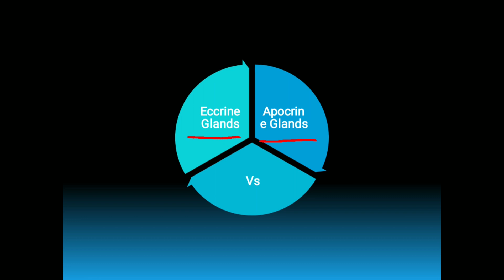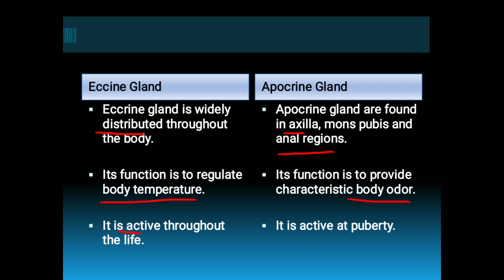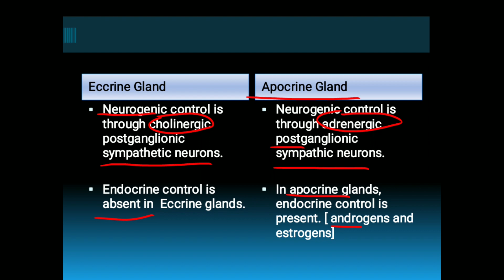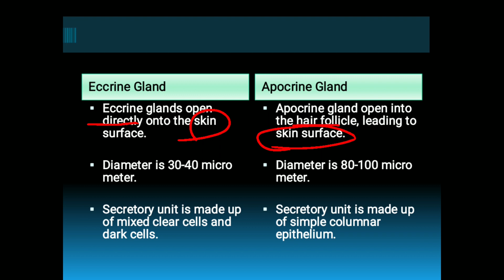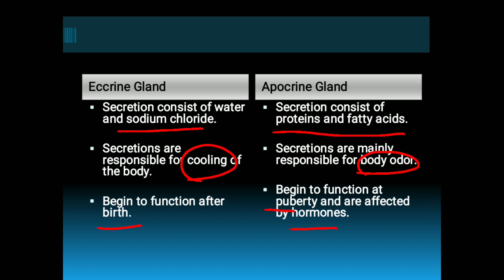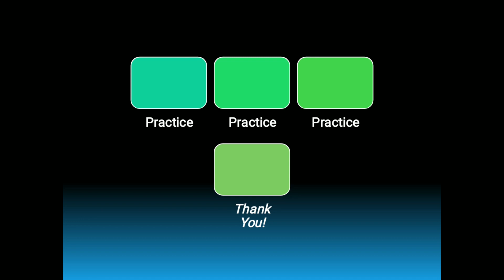Lec 9| Important Medical Differences| Eccrine Glands vs Apocrine Glands| Dr. Areej Fatima.